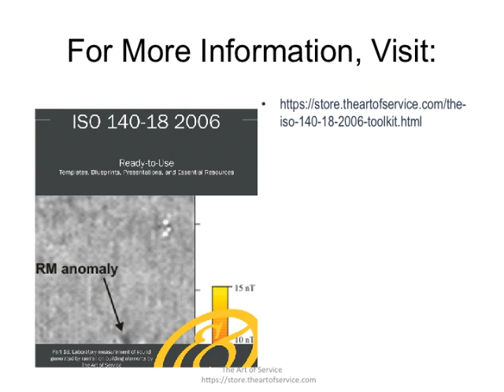The ISO 140 18 2006 Toolkit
This innovative set of documents and ready-to-use templates will provide you with a head start for both learning and applying of a ISO 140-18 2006 approach that meets today's standards.